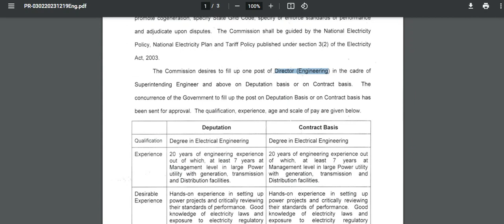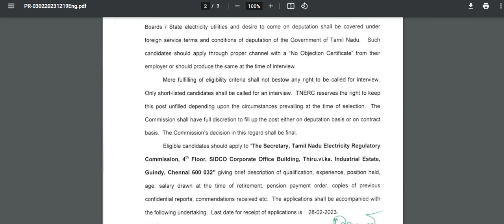🔥TNEB LATEST JOBS 2023 🔥 தமிழ்நாடு அரசு மின்சார துறையில் வேலைவாய்ப்பு அறிவிப்பு 2023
தமிழ்நாடு அரசு மின்சார துறையில் வேலைவாய்ப்பு அறிவிப்பு 2023